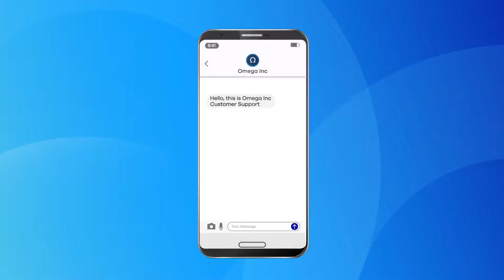UJET: Voice and IVR Customer Support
Digitally transform your voice channel and improve the customer experience. Use more than the voice of the customer to add context in support interactions and improve the customer experience.

Enable customers to supercharge voice conversations by messaging agents, with photo, video, screenshots, and text input, to provide even more accurate information. Integrations between the UJET platform and CRM, WFM, and QM platforms present customer information to agents immediately reducing call time.